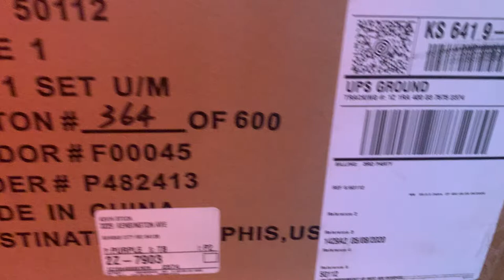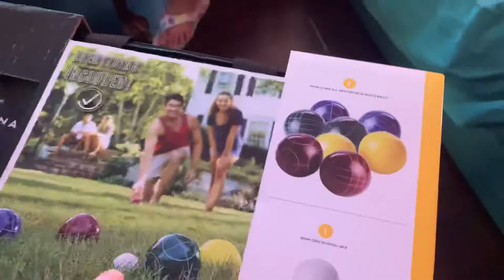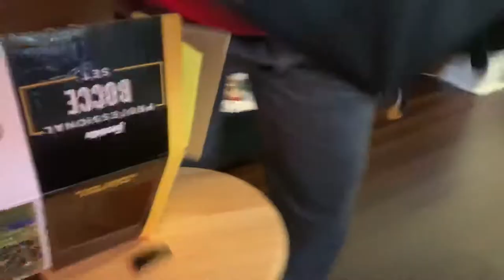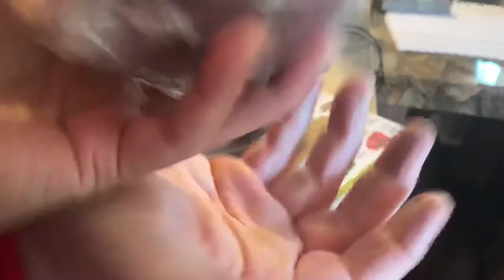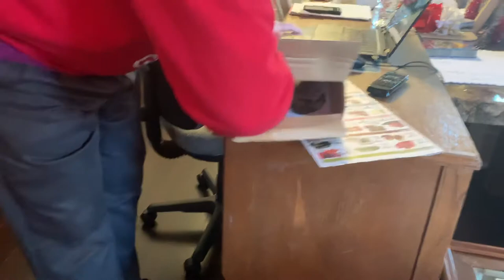New Family Game